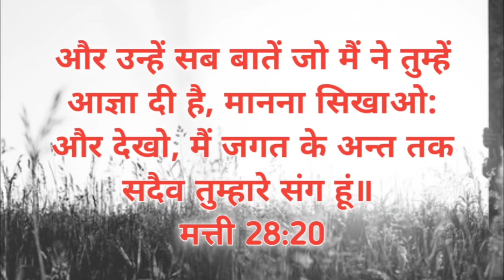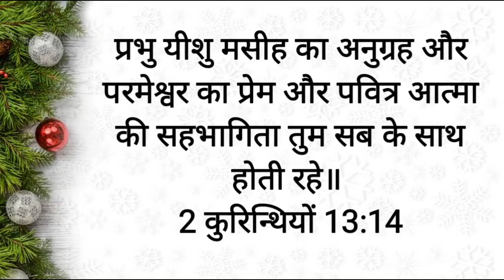Life With Jesus Christ Aap Ke Liye | Pr. Harmesh Masih | Hindi Bible | Hindi Bible Study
Life With Jesus Christ Aap Ke Liye

Pastor Harmesh Masih

Real Action Society ( Punjab )

Hindi Bible

 Go! I am sending you out like lambs among wolves. ( Luke 10:3)